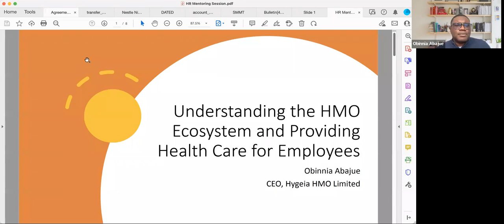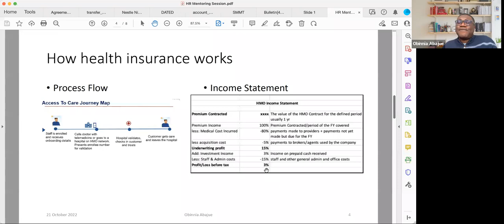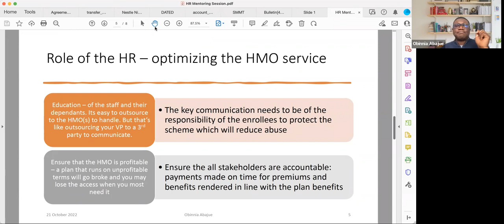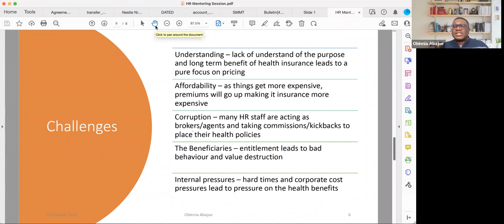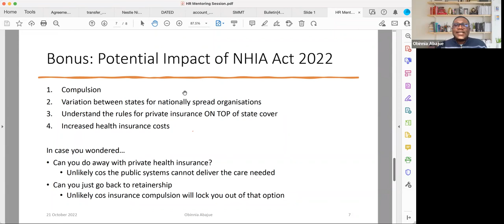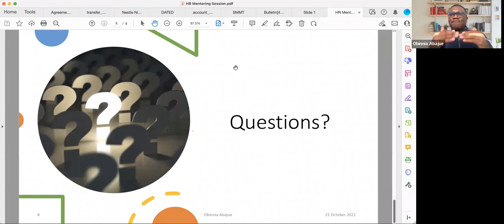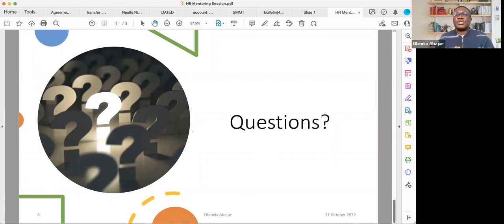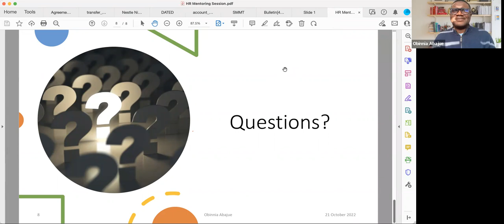Understanding the HMO Ecosystem and Providing Health Care for Employees